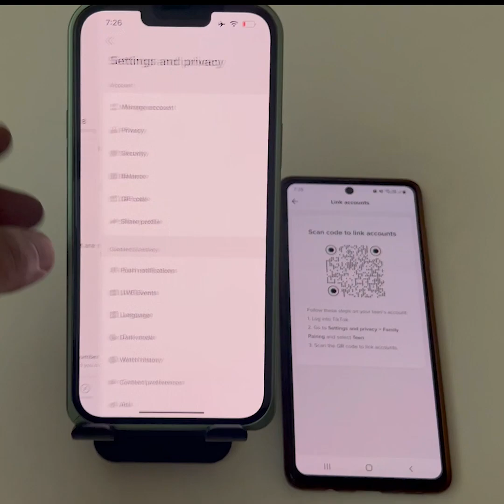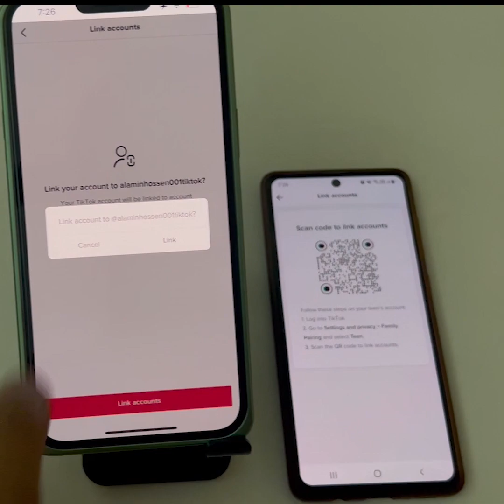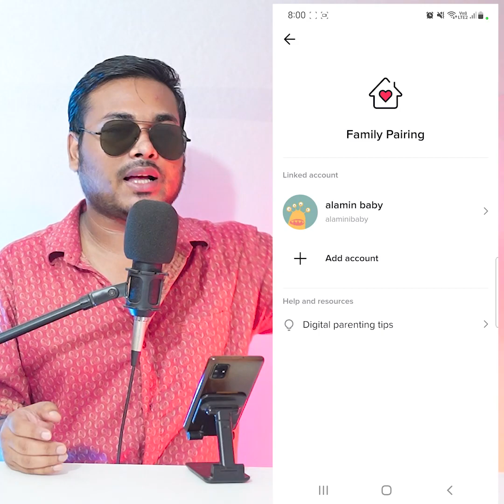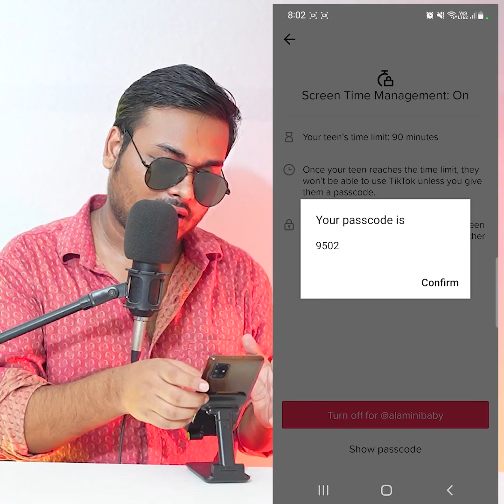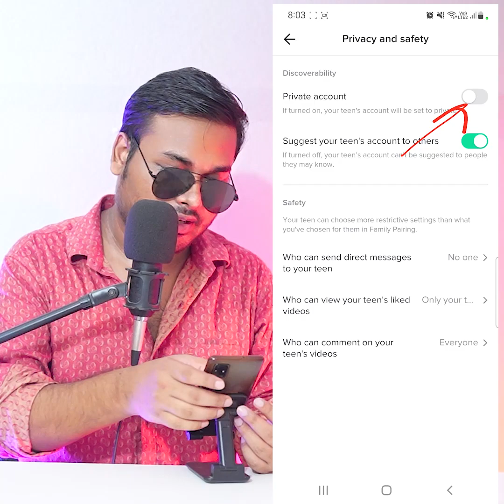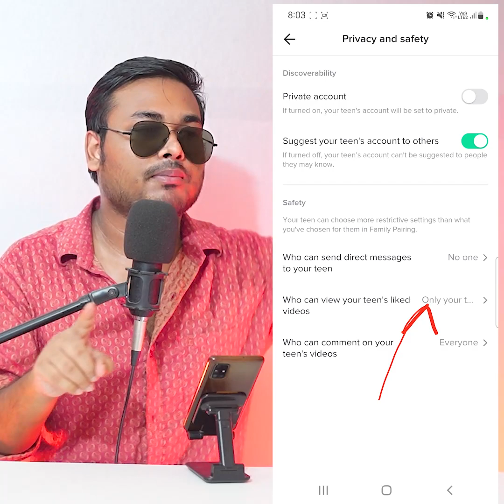এবার টিকটকার দের নিয়ন্ত্রণ করবে অভিভাবকরা